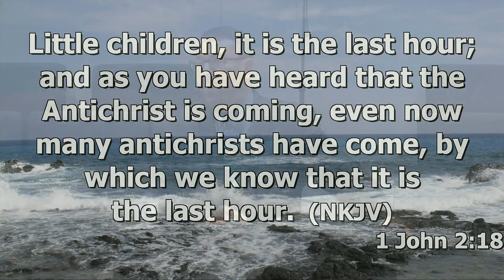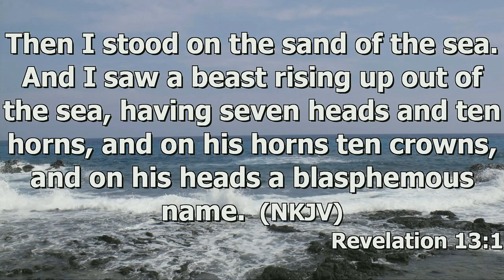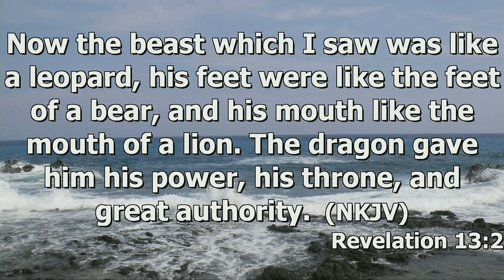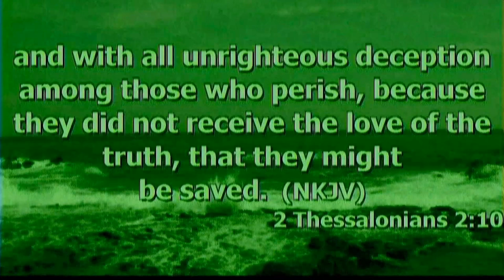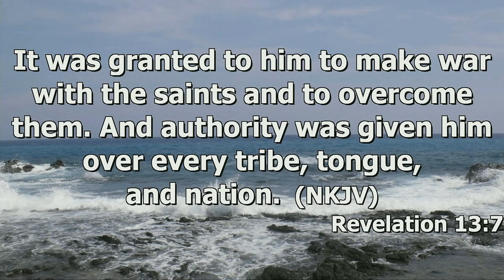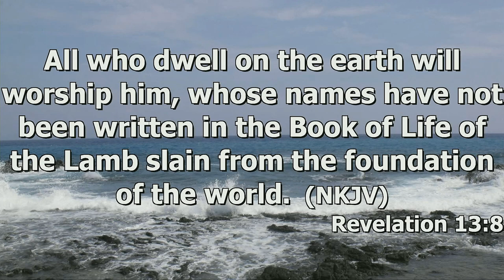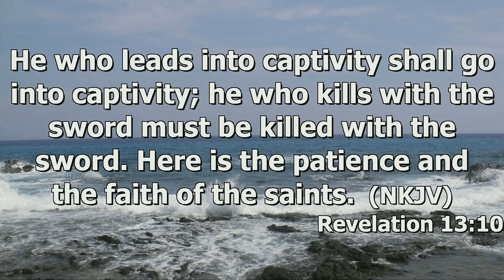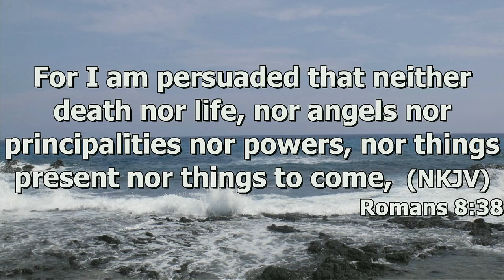"The Antichrist" by Pastor Michael Franklin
Pastor Michael Franklin's message "The Antichrist" was recorded Sunday morning October 29, 2023 at, Rye Hill Baptist Church - Fort Smith, Ar. Enjoy the message and may God Bless.

Revelation 13:1-10